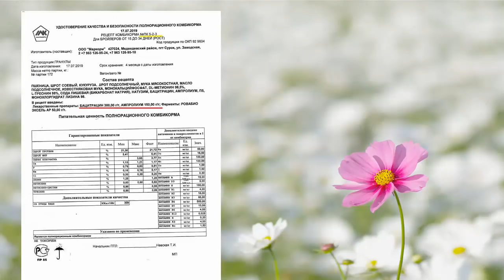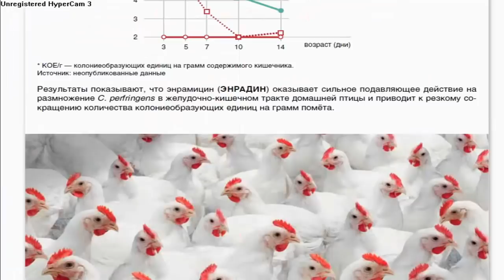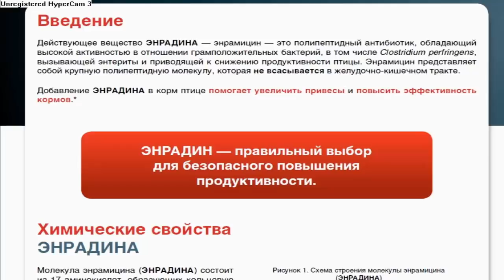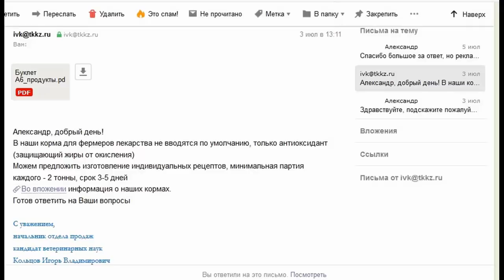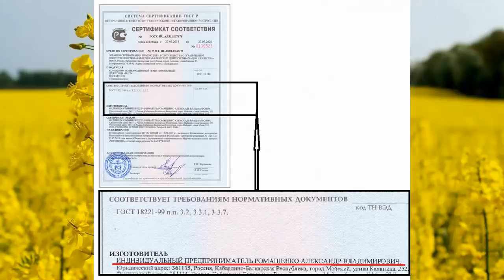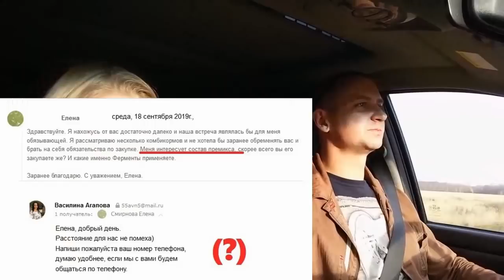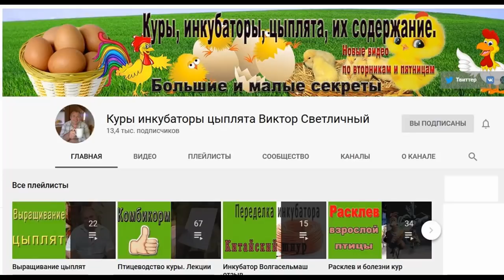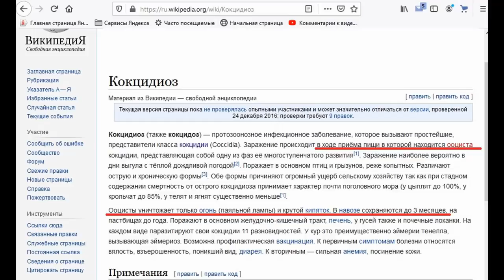Что содержит комбикорм. Часть 3. Маркорм, Истра, Тосненский, Бест, НашКорм. Антибиотики в кормах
Чем кормить бройлера? Комбикорм для бройлера - это очень важный момент для птицевода. Что ест бройлер? Какой комбикорм выбрать? Это третья серия видео о комбикормах.
Тайминг видео:
00:00 Начало
00:59 - Маркорм
02:26 - Истра
14:51 - Тосненский
17:40 - Бест
21:48 - НашКорм